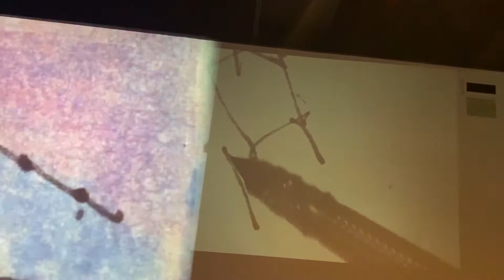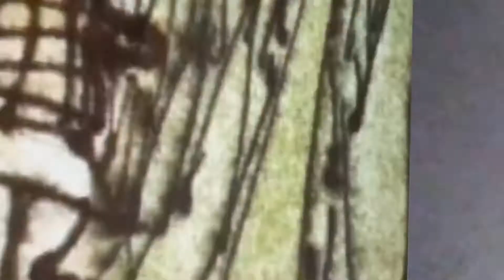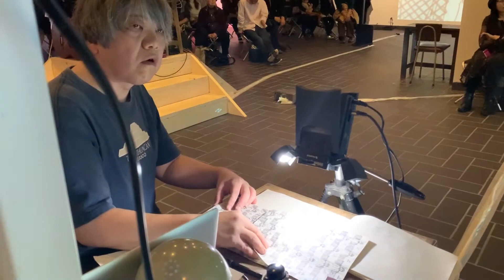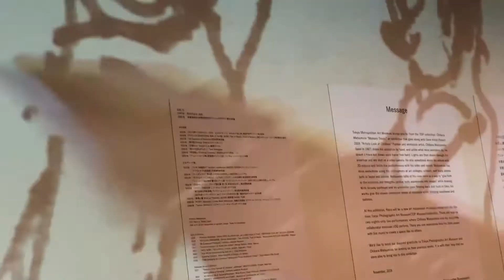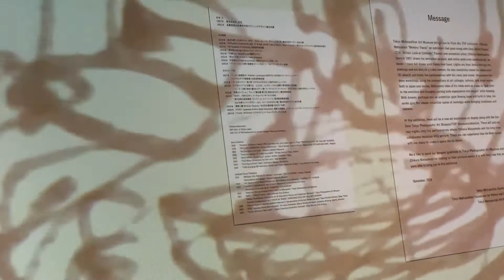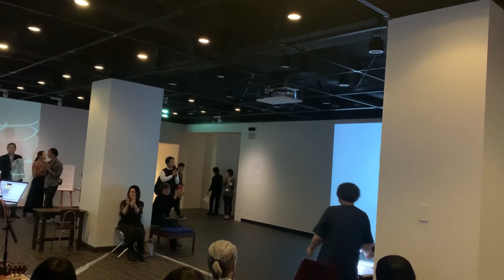VOQ＋松本力 ライブパフォーマンス「きこえているかもしれない」2019.11.17 東京都美術館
VOQ＋松本力 ライブパフォーマンス
「きこえているかもしれない」
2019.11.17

松本力「記しを憶う」
東京都美術館

アニメーション：松本力
カメラ：本多美由紀